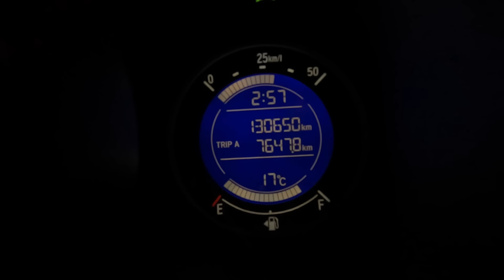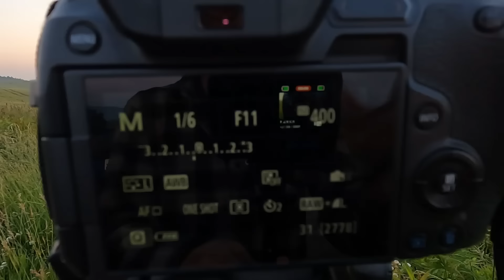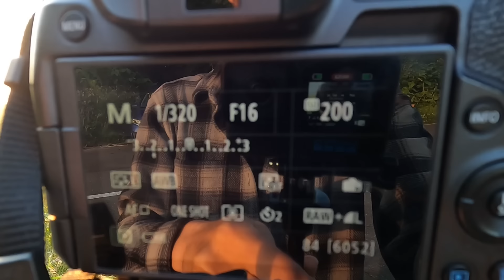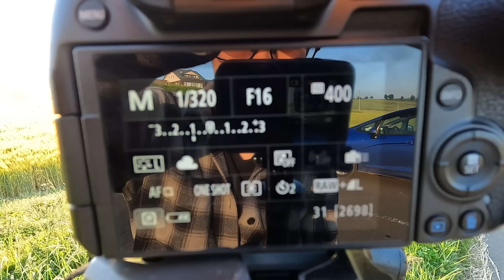【風景写真】夏の早朝にオススメなF値！この設定で撮るべき理由！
この時期朝早すぎだよね😌

🔴北海道美瑛の撮影ツアー詳細　年中開催

一緒に絶景撮影したい方はぜひ！！※メール予約のみ（電話予約は受け付けていません）

🟢【bese】写真定期販売中 作家活動応援してくれる方ぜひ🟢

⭕️Noteのオンライン写真サークル！初心者も歓迎なので是非！(月額900円）→【
撮影テクニックや撮影の裏話も色々掲載してます😁 Noteでは様々な写真日記も書いてます。

以下プロフィール

2017ネイチャーズベストフォトグラフィーASIA50カ国中、風景部門1位。
年間750万人来場アメリカスミソニアン自然史博物館で1年間写真展示🇺🇸
2019年3月東京富士スクエアにて個展開催、1週間で9170人来場を記録。
デジタルカメラマガジン、Canon、JTB 季刊誌、男の隠れ家、スカイマーク株式会社等、その他雑誌掲載多数。
現在は北海道で自然写真家として活動をしてますが、
近年ではカナダ極北、ノルウェー北極圏、ロシア極東、フィンランドなど極北の地で風景や野生の動物を撮ってたりする人。
2024年北極圏犬ぞり冒険撮影行10日間350キロ走破。

Youtubeのコメントやネットは匿名ではありません。（書き込んだ本人わかります）
●誹謗中傷については特定し顧問弁護士から直接職場や自宅に連絡が行きます。その点十分ご理解ください。

●毎月のコーヒー代で写真作家活動を応援してくれる方ぜひ。